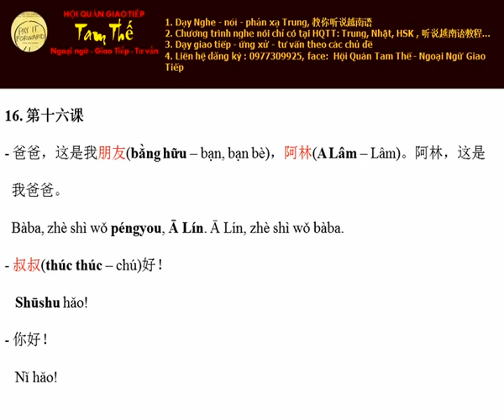Bai 16 Chào chú ạ Nghe Noi Tieng Trung Giao Tiep De Dang I